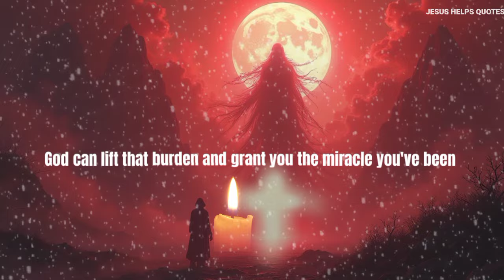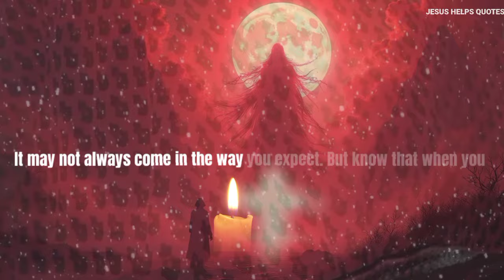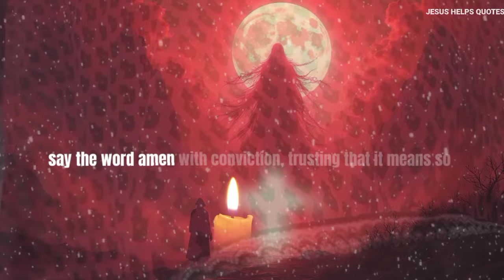God Will Give You A Miracle Instantly, If You Say This Word's | Padre Pio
When you find yourself standing at the edge of your strength, feeling overwhelmed and powerless, remember that God is closer to you than your next breath. The Creator of all things, the One who spoke life into existence, holds the power to bring change in an instant. He can alter your circumstances with a single word. It may seem like the weight of your struggles is unbearable, but in the blink of an eye, God can lift that burden and grant you the miracle you’ve been seeking.

What is the key to unlocking that miracle? It is not in long, complicated prayers. It's not in the eloquence of your words or the perfection of your faith. It’s in the sincerity of your heart. Sometimes, all God asks of you is to call upon His name. There is a divine power in uttering His name with trust and belief. When you say, “Lord, I believe,” you activate a spiritual force that transcends your understanding. Your declaration, no matter how small or simple, aligns you with Heaven's purpose.

When you speak in faith, trusting in God's ability to move mountains, the spiritual realm responds. Think of the woman who touched the hem of Jesus’ garment. She didn’t need to say much. She simply reached out in faith, believing that He had the power to heal her. In that moment, Jesus said, "Your faith has made you whole." The miracle was instant. She believed, and her life was transformed forever.

In the same way, when you say, “God, I trust You,” or “Lord, let Your will be done,” you invite His miraculous power into your situation. It may not always come in the way you expect, but know that when you surrender your worry and open your heart to divine intervention, God will work wonders in your life. The word you speak today in faith can bring healing, restoration, and breakthrough. It can shift the atmosphere around you.

The miracle is not in the length of your prayer, but in the depth of your belief. Say the word “Amen” with conviction, trusting that it means "so be it." Believe in His promises, and declare them boldly. Speak His name—“Jesus”—and know that at His name, every knee must bow, and every challenge must yield to His power.

So today, let your words be few but filled with faith. Speak them with the expectation that God hears you, that He is for you, and that your miracle is already on its way.

• All VIDEO BACKGROUND FOOTAGE, VOICE-OVER CREDITS:
- Video Edits By : Jesus Helps quotes Team
- Video Script / Prayer By : jesus helps quotes  Team
- Speaker: James ( jesus helps quotes